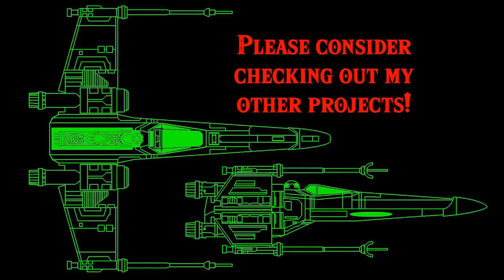Mario Party 3: Deep Bloober Sea Pt 1 - Bowser's in the House!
The King of the Koopas is always trying to win Peach's affections, even in Mario Party.